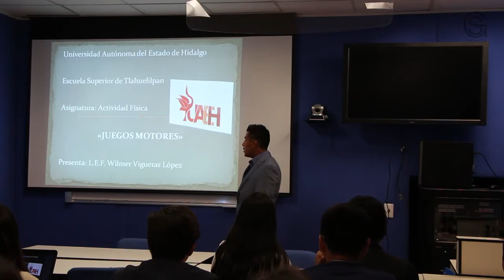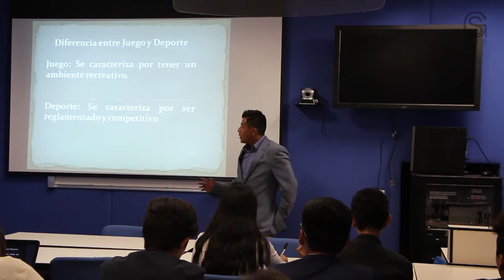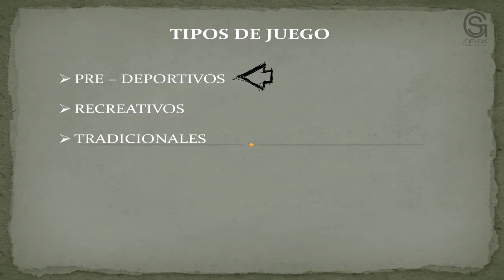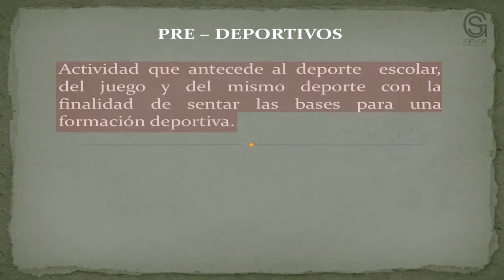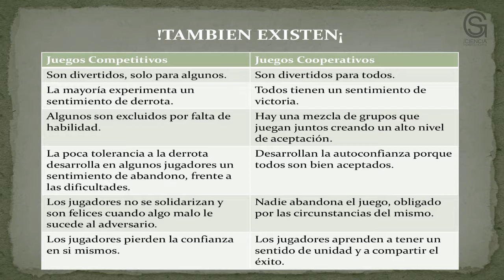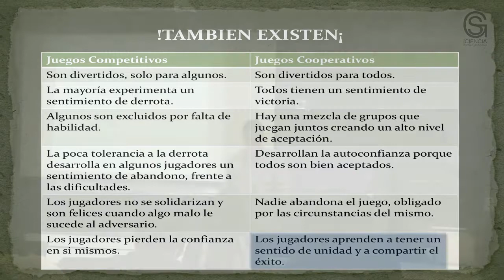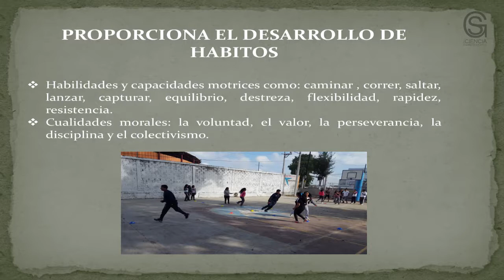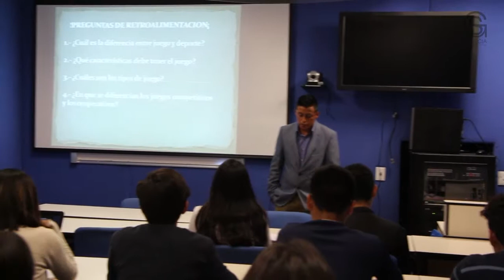Juegos Motores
Escuela Superior de Tlahuelilpan

Resumen:

Mediante la implementación de los diversos juegos que existen, fomentare en el alumnado el hábito por práctica actividad física.